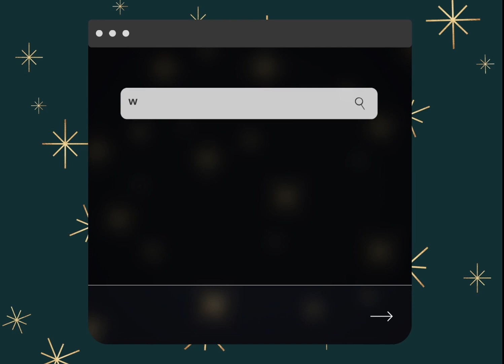Week 3: Worship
This week is "Worship at Wesley"

Over the course of 75 years, worship as been one of the core things about Wesley. Whether it was on Thursday or Wednesday or a different night, there was always something worship-related going on!

Do you have a favorite worship memory? Share your stories and memories in the comments!

Thanks to Rachel, Adam, and Mitch for this week's stories.